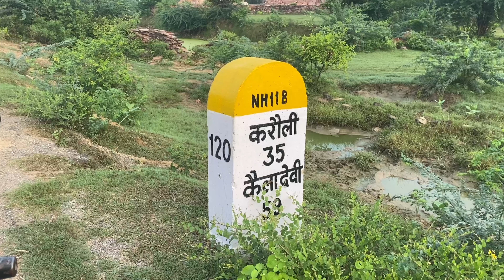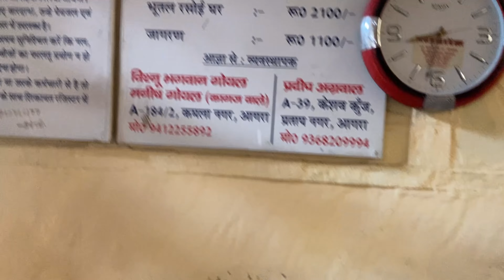श्री कैला देवी दर्शन | Shri Kaila Devi Mandir Yatra | Shri Kaila Devi Darshan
श्री कैला देवी दर्शन | Shri Kaila Devi Mandir Yatra Full Vlog | Shri Kaila Devi Darshan | New Update